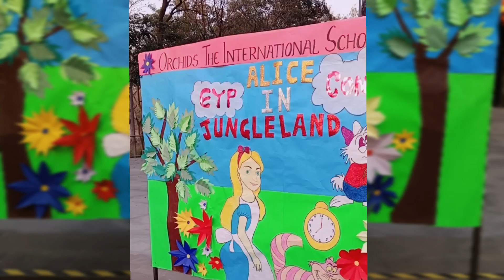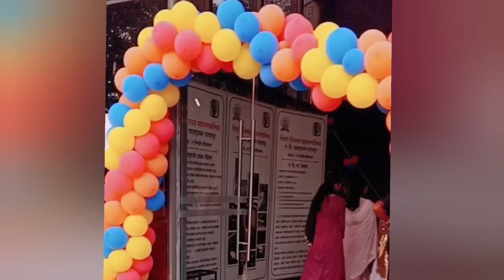Annual Day Dance Performance at school 2024 || Kids Dance || Annual Function Kids || Tiger Dance